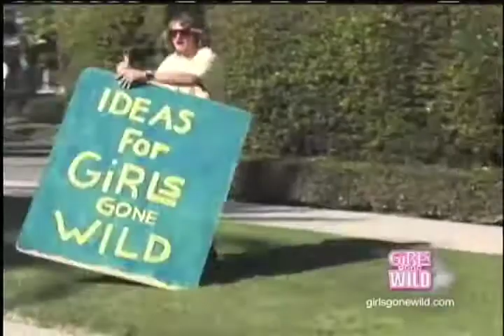Jeff Rector Girls Gone Wild for youtube